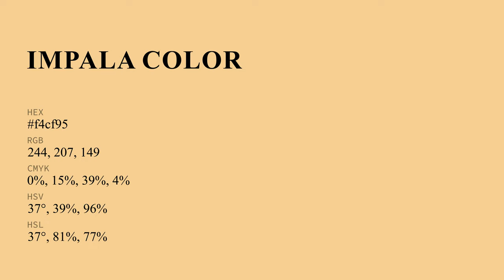Impala color f4cf95 hex Cool Yellow color f4cf95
What color is Impala ? f4cf95 hex, Cool Yellow color f4cf95

Hex f4cf95 Color Code is also known as Impala color

Hex f4cf95 Color code in RGB color code model is created after adding 95.69% red color, 81.18% green color and 58.43% blue color.
Hex f4cf95 Color code in CMYK color (process color) code model is generated after subtraction of 0% cyan, 15% magenta, 39% yellow, 04% black.